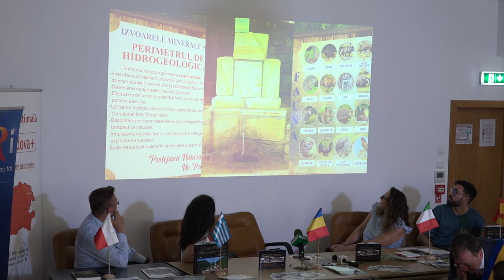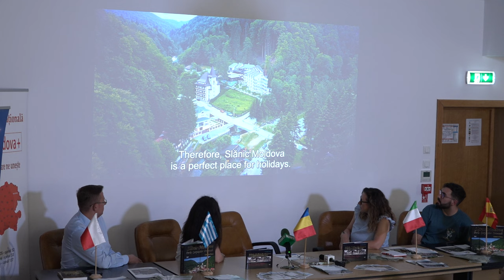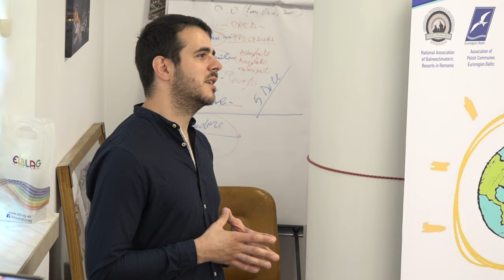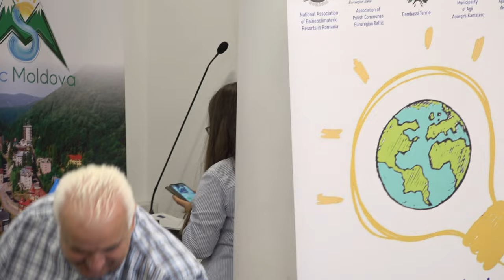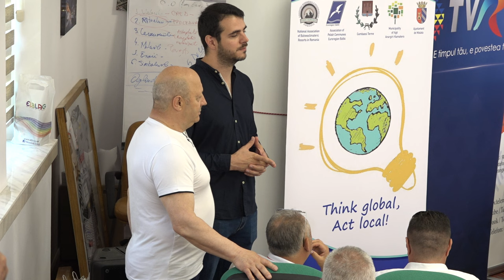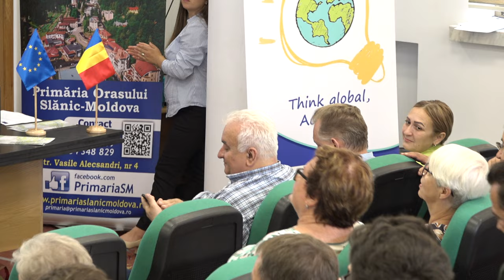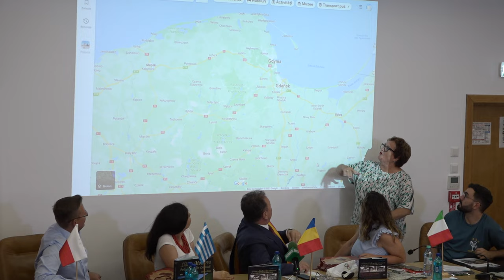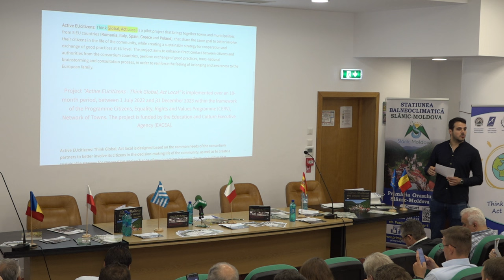SLANIC MOLDOVA - Evenimentul international EU Citizens FILMARE EXCLUSIVTV 4K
SLĂNIC MOLDOVA, județul Bacău - Evenimentul internațional EU Citizens FILMARE EXCLUSIVTV 4K.

Cu stimă,
echipa Exclusiv

Vizionare plăcută !